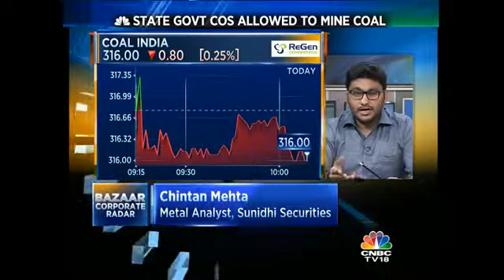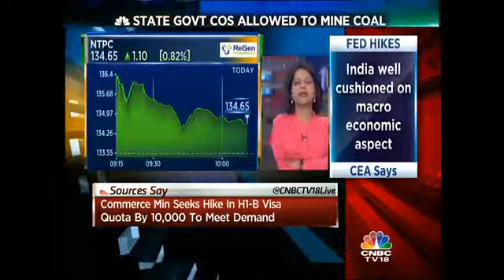State Govt Cos Allowed To Mine For Coal- Dec 17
Partha S Bhattacharyya the Former Chairman, Coal India speaks on State Govt Cos being allowed to mine for coal.Chintan Mehta the Metal Analyst at Sunidhi Securities speaks on the same issue and how it's impacting the mkt